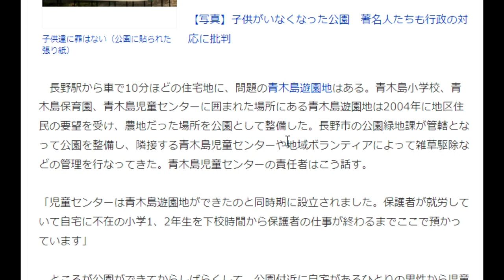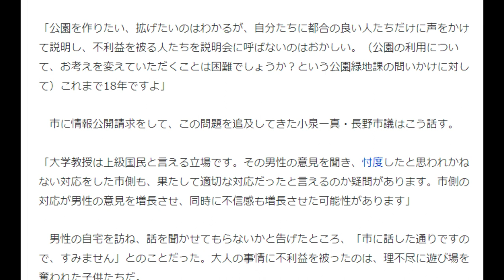【隠居TV】「子供の声がうるさい」と意見したのは国立大学名誉教授